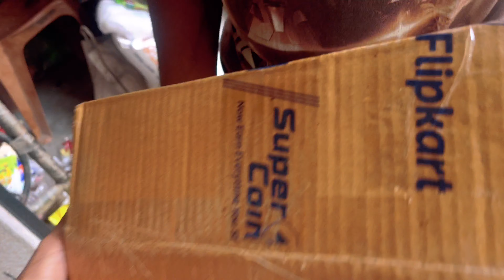বর এত দুরের থেকে কি gifts 🎁 পাঠাল 😡gift দেখে রেগে গেলাম ☹️☹️bengali daily vlog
বর এত দুরের থেকে কি gifts 🎁 পাঠাল 😡gift রেগে গেলাম bengali daily vlog